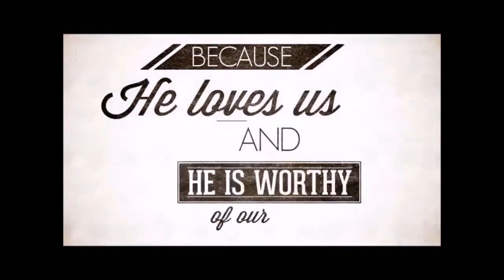Colossians 3:1-11, May 14, 2023, Calvary Chapel Payson, Pastor Isaac Bradford